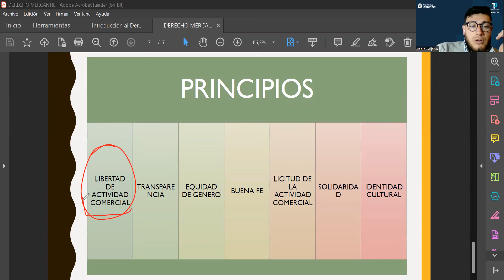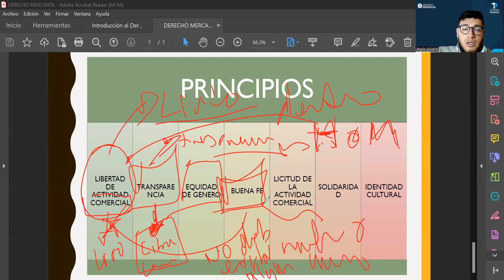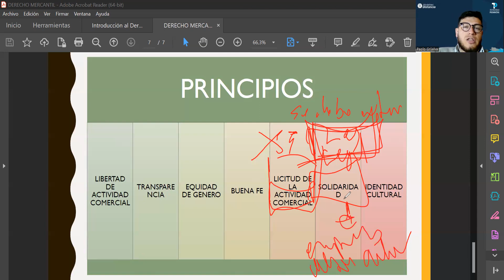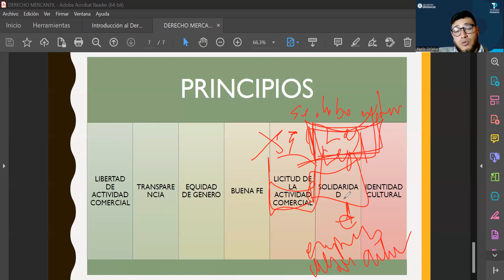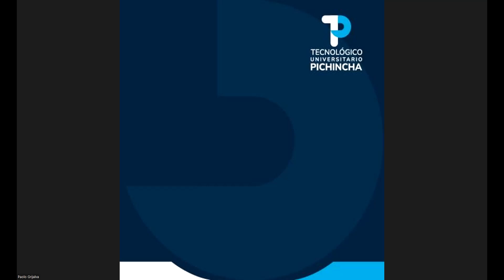CLASE 5 DERECHO MERCANTIL MED